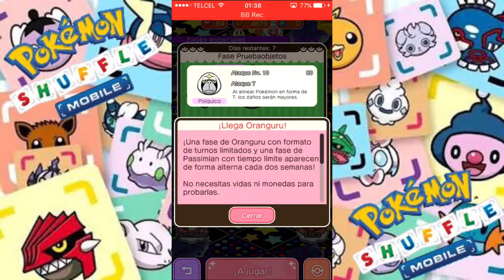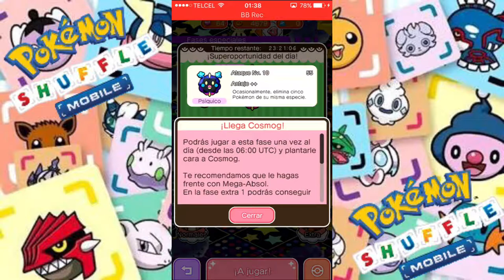Pokémon Shuffle Mobile |ALOLA!